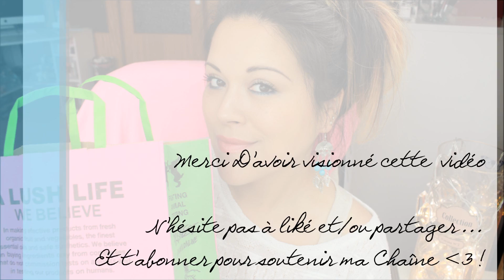♡ HAUL ♡ H&M, Lush, Mac etc ...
♥ ↓↓↓ Tous les secrets de cette vidéo sont en dessous ↓↓↓ ♥

Hell♥ ,

Voici une petite ...ok une longue vidéo haul, cette vidéo date d'un mois à peu près. Je l'avais pas monté avec la préparation des meetup ainsi que mon départ pour Londres la semaine prochaine.

J'pense que les articles sont encore dispo :)

♥ N'hésitez pas à AIMER let/ou PARTAGER mes vidéos le soutien fait toujours plaisir ♡

♡ Mes Bons plans ♡ CODES PROMOS
Mon code parrainage vous fait gagner 10 € au lieu de 3 € dès votre inscription !

♥ Easyparapharmacie : -10% pour les 100 premières commandes avec le code : XLR8-T0

♥ MaBBcreme.fr : - 10% sur votre première commande avec le code AUDMARSHMALOO (valable jusqu'au 31/07/14)

 - 20% dès 40 € d'achat sur leur e-shop ( hors promotions et chaises) avec le code : MARSHMALOOTEO valable jusqu'au 30 juin 2014

✿ Adresse Postale : Bureau de Poste , Bte n°19 pour Audrey , 4 Rue des deux chaussées 1160 Bruxelles ( BELGIQUE )

♡ Musique ♡ : Youtube

♥ Les essentiels de cette vidéo  :
♡ Vêtements / accessoires ♡ :
Haut : Newlook
Montre : Newlook

♡ Maquillage visage ♡
Base : CC cream Bourjois
Correcteur UNE
Contouring : Hoola Benefit
Poudre de finition : Naked Urban Decay
Ral : "Costa Chic" Mac

♡ Maquillage Yeux ♡ :
Sourcil : Makeup Mineral
Kit Sourcil : Catrice
Crayon 24/7 Radium UD
Fard Essence "Party all Night", WOS (Naked Basic)
Mascara Supercurl curling UD

♡ Matériel Vidéo ♡
Appareil : Canon 650 D